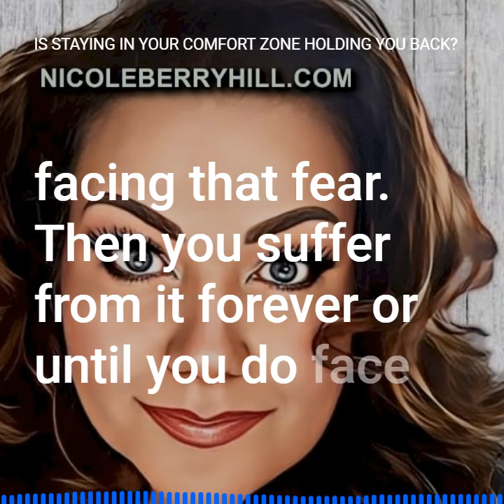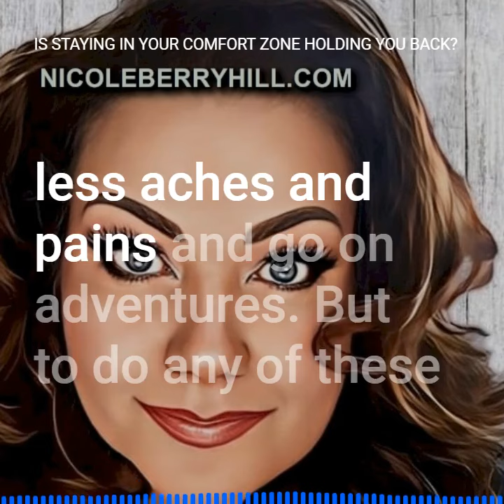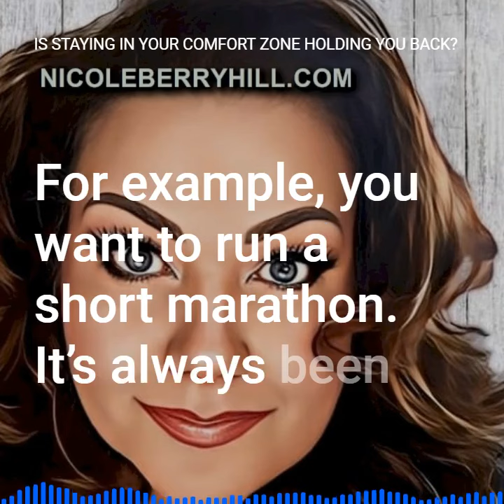Is Staying In Your Comfort Zone Holding You Back?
Is Staying In Your Comfort Zone Holding You Back? - (Audio Article Series)

We’ve heard a lot about getting out of our comfort zone. But have you ever thought about why you should? After all, our comfort zone is where we feel in control and safe. It’s where we can predict what will happen and how we will feel. There won’t be any surprises, that we can’t deal with.

So why would you feel compelled or even want to get out of your comfort zone? You need to do it because getting out of your comfort zone is the key to your personal growth and happiness. Stepping out of that zone helps you build up your self-confidence and the way you view yourself.

Is being there holding you back for living a fulfilled life and growing in our career?

The answer is yes. Being in your comfort zone and staying there is keeping you from realizing and achieving what you desire. Staying safely within your comfort zone keeps you from being challenged and you don’t have to rise to any new occasions.

Here are 3 ways staying in your comfort zone is holding you back.

It’s keeping you from growing personally. When you are afraid of something, staying in your comfort zone keeps you from facing that fear. Then you suffer from it forever or until you do face it. You stay away from situations that would put you in a position of having to face the fear in order to overcome it.
For example, your fear of public speaking keeps you from taking a job that requires you to speak in front of others, even though it’s a step up on your career ladder.

You comfort zone is keeping you from being happy. Maybe you struggle with self-confidence and self-esteem issues. These problems can grow unless you take steps outside your comfort zone to begin addressing them. Stepping outside your comfort zone helps you build confidence in your self and see yourself in a better light.
When you are confident and have good self-esteem, you are happier. For example, if you’re not confident in your abilities, you tend to stay in your comfort zone instead of trying something new. This drags down your confidence making you feel less competent and making you unhappy.

Staying in your comfort zone can make you feel trapped and unhealthy. Often our comfort zone keeps us doing bad habits out of fear. You might want to be more active, run a marathon, feel less aches and pains and go on adventures. But to do any of these things means doing something that is outside your comfort zone.
For example, you want to run a short marathon. It’s always been a dream of yours, but you procrastinate and make excuses why you can’t. You’re too out of shape. You don’t have time. You’re too old. But the real reason is because you are afraid to get out of your comfort zone and begin training with a trainer. As a result, you continue to eat unhealthy, gain weight, lose muscle tone and put your dream on the back burner until eventually, you’re health becomes a problem.
When we stay in our comfort zone, we are holding ourselves back from living a life we love, from being happy and from growing. We end up letting our fears rule and settling for mediocrity.